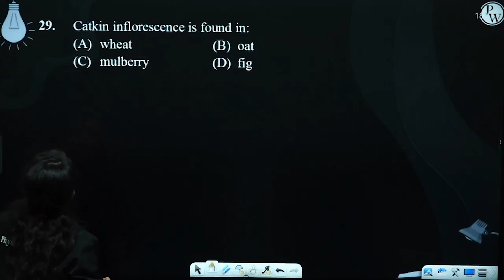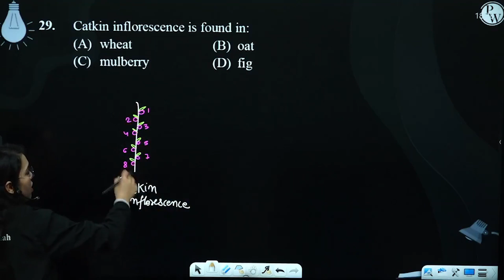Catkin inflorescence is found in:....